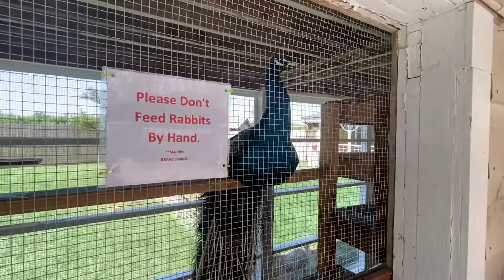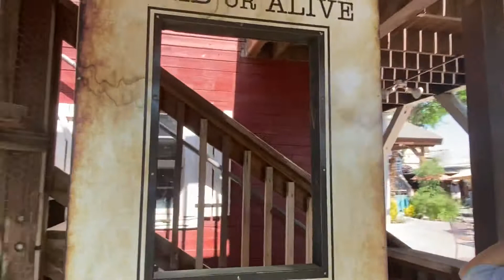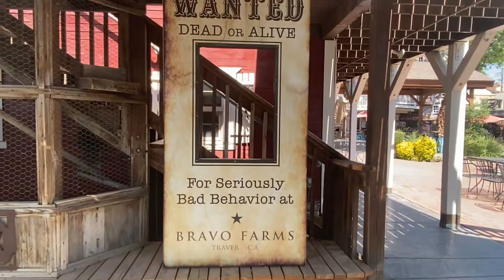April 19, 2021